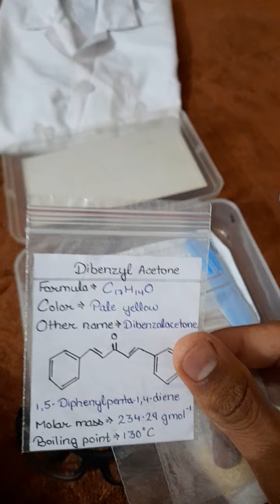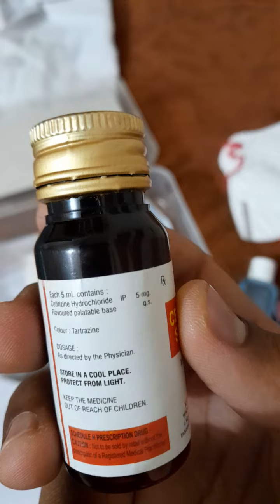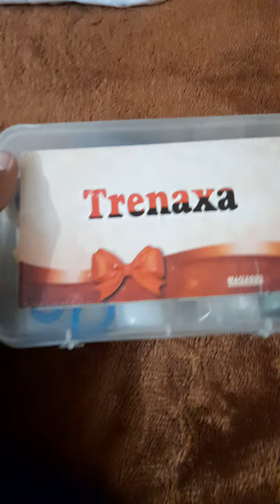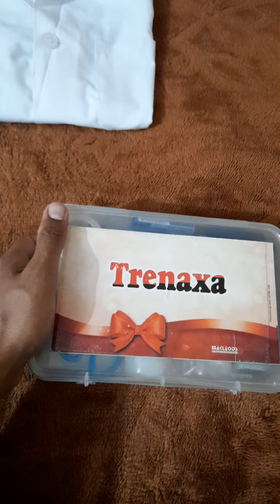pharmacy kit कैसे bnaye? use for laboratory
# Rajasthan pharmacy
# pharmacy kit
# by Gurudev
# all of Indian pharmacy
# according to pci syllabus
# according to RUHS syllabus
# all vedio
# B pharma 1sem